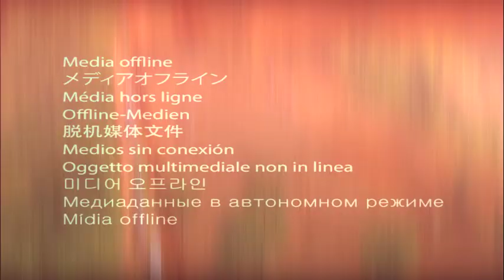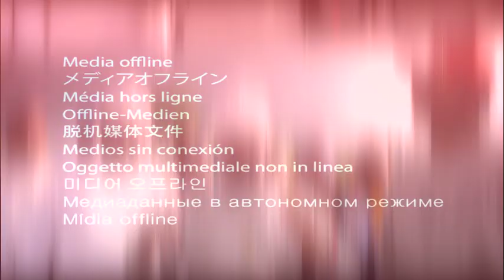Firstchoice afro Villa Ltd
WHY LAND BANKING MAKES FOR A GOOD INVESTMENT. Over the long run land values are always going up. This is true globally. You can decide to make improvements on the land. Which will make it more valuable. Lands is relatively abundant and thus cheap especially in developing countries countries like Nigeria. Land is easier to manage than built up properties no utility fees. No tenant problems etc . Land is a safe investment that will always be in demand for one reason or another. Invest in FirstchoiceafrovillaLtd# especially in South East Nigeria now, Ebonyi state, Enugu state, Imo state and Awka Anambra capital, the chairman of Firstchoice afro Villa Ltd in the name of KANU Nwankwo aka papilo the legend of Africa is huge everyone to invest in his own Estate, your investment is secure, he has made us proud in football, he is going make us proud again in n Real Estate, invest now, contact me for other verification Mr Francis Igweze chukwuamuzienwa on 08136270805